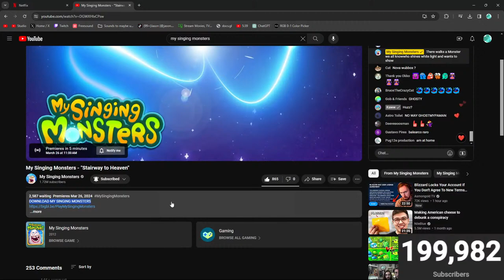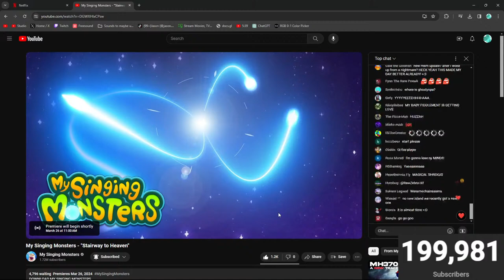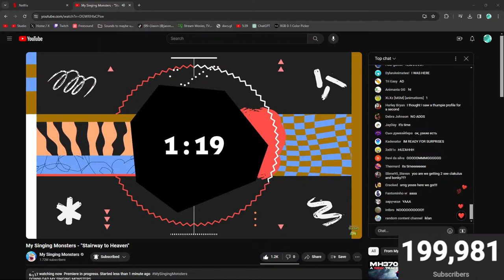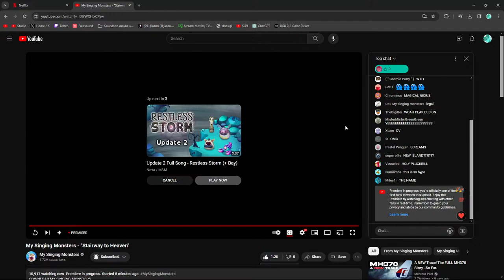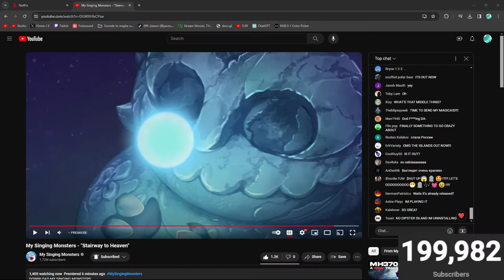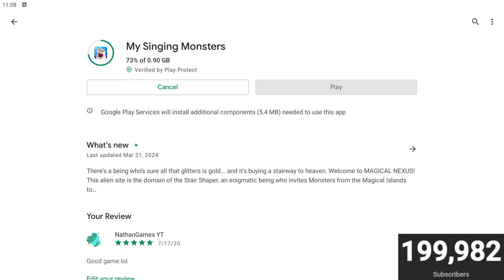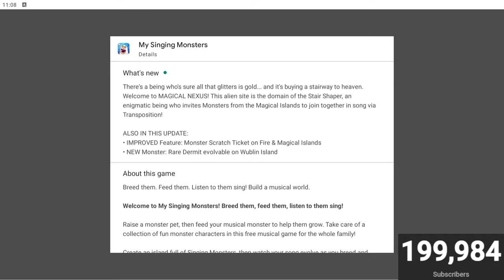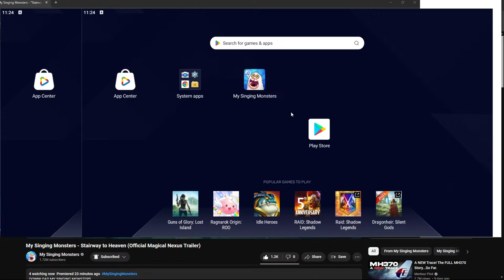DISCOVERING MAGICAL NEXUS IN MY SINGING MONSTERS